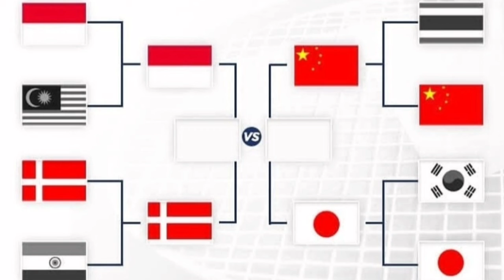Hasil Indonesia Vs China Final Thomas Cup 2021 - Jadwal dan Line up final thomas cup 2021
-Anthony Sinisuka Ginting vs Lu Guang Zu

- Fajar Alfian/Muhammad Rian Ardianto vs Hi Ji Ting/Zhou Hao Dong

- Jonatan Christie vs Li Shi Geng

- Daniel Marthin/Kevin Sanjaya vs Liu Cheng/Wang Yi Lyu

- Shesar Hiren Rhustavito vs Weng Hong Yang